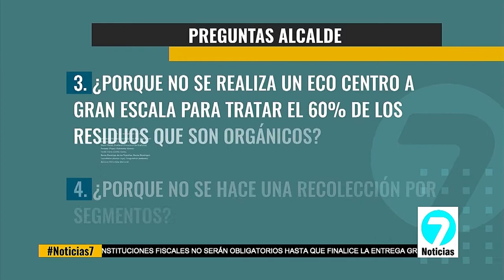¿Qué va a pasar con la basura de Quito?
El relleno sanitario de la capital del Ecuador, cuenta con muchos problemas y su vida útil está terminando. Expertos en manejo de residuos y ambientalistas suguieren su cierre técnico y un cambio en el manejo de los residuos desde la base.